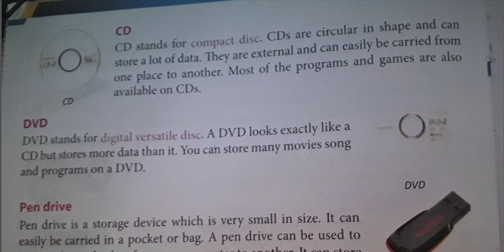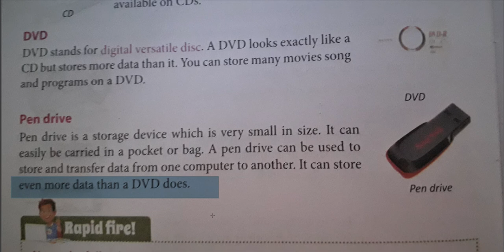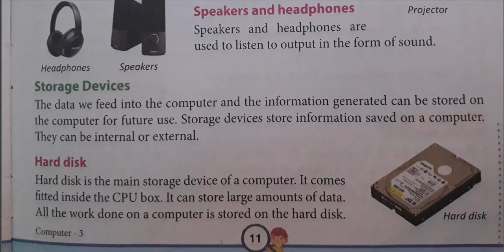STORAGE DEVICES class 3 || in hindi storage devices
A storage device is any computing hardware that is used for storing, porting and retrieving data files and objects. Now a day high capacity storage devices are available. This video explains about the types of storage devices and memory used in the computer system.
 Contents:
1. Types of memory
2. Types of storage devices
The video is communicated in Hindi.